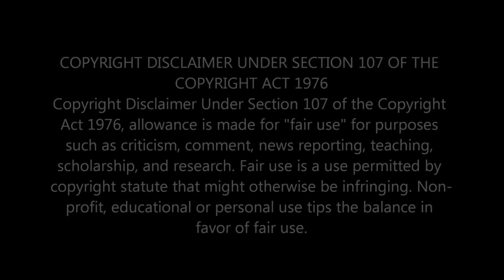REACTING TO JAMES BLUNT'S HEARTFELT SONG 'MONSTERS'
In this video, I react to James Blunt's emotional and poignant song 'Monsters'. Join me as I share my thoughts and feelings about the song's lyrics, melody, and overall impact. As a huge James Blunt fan, I couldn't wait to share my heartfelt reaction with you all. Don't forget to let me know your own thoughts and feelings in the comments below!

                                 Greater Accra,Ghana.